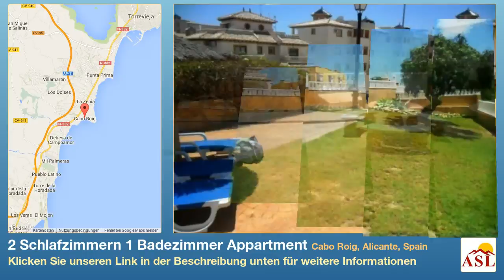2 Schlafzimmern 1 Badezimmer Appartment zu verkaufen in Cabo Roig, Alicante, Spain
Weitere Infos auf Appartment zu verkaufen in Cabo Roig, Alicante, Spain mit 2 Schlafzimmern, 1 Badezimmern

der Nähe von Geschäften, Schwimmbad, Gemeinschaftspool, Einbauschränke